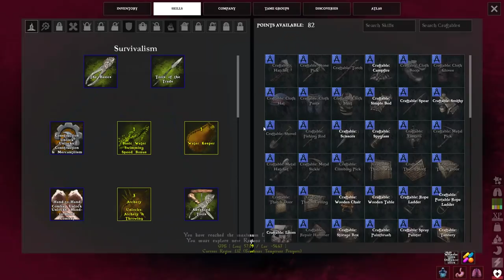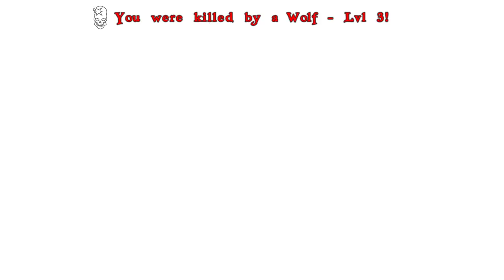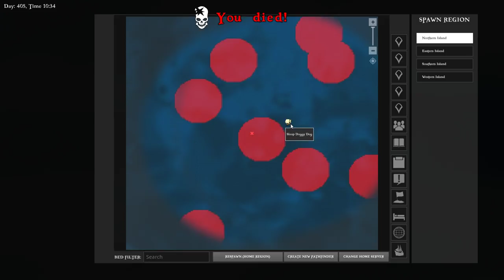ATLAS PvP Beginning, To Raft, To Island! - NOOBLETS Live with Fresonis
Nooblets, Misbah, Meshell and Special Guest Fresonis start Atlas for the beginning, we build a raft and stock it up, then set sail to find a free island to claiming some land.